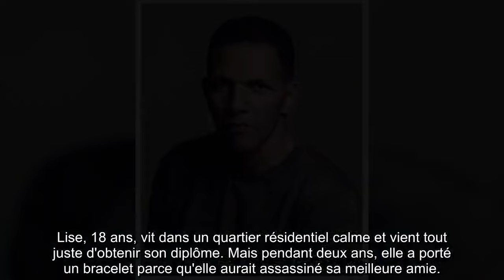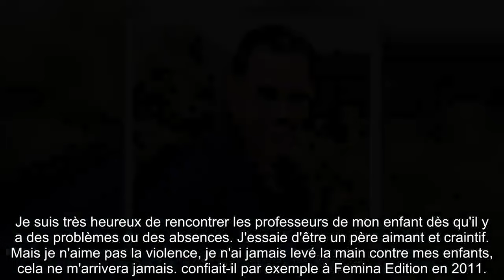Photo rarissime de Nicole, l'épouse de Roschdy Zem